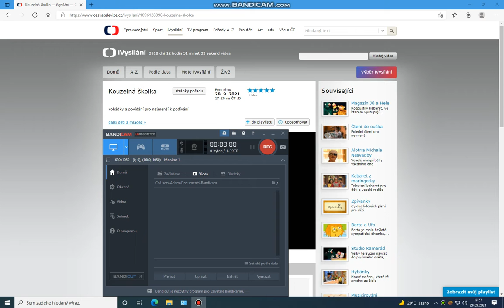Kouzelná školka s Majdou a Františkem 28.9. 2021 😅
Majda a František dnes opět ve školce. 😅